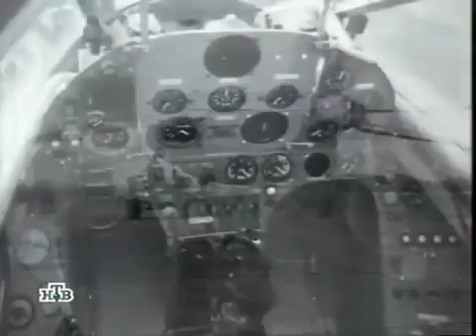Воздушный многоборец Многоцелевой самолёт ВВС США JSF